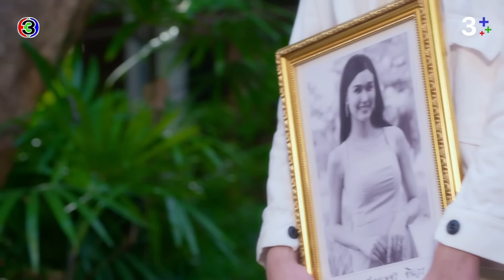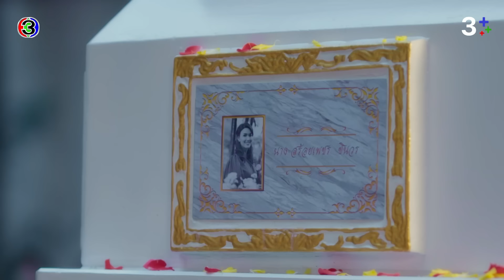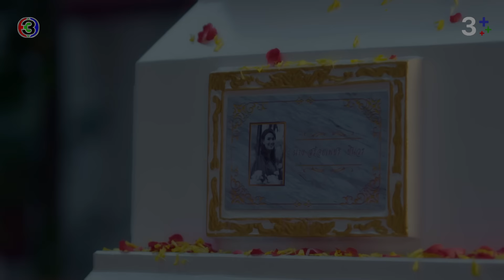FIN | ก่อนที่ฉันจะตาย…ฉันยอมรับผิด | เลือดเจ้าพระยา EP.19 | Ch3Thailand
"ดูละครย้อนหลัง" เรื่อง เลือดเจ้าพระยา รับชมฟรีได้ทาง 3Plus ทั้ง ch3plus.com และ 3Plus Application หลังทีวีออนแอร์แล้ว 1 วัน...พิเศษสำหรับสมาชิก 3Plus Premium สามารถชมละครย้อนหลังแบบต่อเนื่องแบบไม่คั่นเบรคได้ตั้งแต่เที่ยงคืน

ดูย้อนหลัง เลือดเจ้าพระยา กดลิงก์นี้ได้เลย อัปเดตตอนใหม่ทุกเที่ยงคืน
ดูสด เลือดเจ้าพระยา​ ออกอากาศ ทุกวันศุกร์ - อาทิตย์ เวลา 20.20 น. TV : ช่อง3 กด 33

เมื่อกล่าวถึงลานเท อยุธยา เรื่องที่โด่งดังที่สุดคงไม่พ้นลำตัดและแม่เพลงชื่อดังกระฉ่อนในทุ่งลานเท เห็นจะไม่มีใครเกิน แม่ศรีนวล (บูม สุภาพร) ลูกสาวคนเดียวของ กำนันธง (จิ๊บ วสุ) ความงามของเธอระบือไปไกลทั่วเจ็ดคุ้งน้ำไม่แพ้ความแก่น ห้าวและแม่นปืน ศรีนวลเป็นที่หมายปองของหนุ่มๆ โดยเฉพาะ สมิง (เด่นคุณ) หนุ่มเรือโยงที่รักและภักดีต่อศรีนวลมาตั้งแต่เล็กจนโต ลานเทพื้นที่ห่างไกลความเจริญ กฎหมายแทบไม่มีความหมาย อำนาจเถื่อนเป็นสิ่งที่พบเจอเป็นปกติ ชาวบ้านต้องทนต่อการถูกโจรบุกปล้นเสมอ และชื่อที่ชาวบ้านหวาดผวามากที่สุดก็คือ มเหศักดิ์ (ตั๊ก นภัสกร) ขุนโจรมหาเวทย์ที่พิสมัยการปล้นฆ่าอย่างไร้ปรานี

นำแสดงโดย : บูม สุภาพร, เด่นคุณ, ตั๊ก นภัสกร, จิ๊บ วสุ, จอน ขจรศักดิ์, นิวส์ นริศสันต์, ป๊อบฐากูร, โจม ศุกล, เอ็นจอย ธิดารัตน์

บทประพันธ์โดย : แพรชมพู
บทโทรทันศ์โดย : ตาแก้วตากู๊ดทีม
กำกับการแสดงโดย : กู๊ด เฉิดบุญ ภักดีวิจิตร
ผลิตโดย : บริษัท อาหลอง จูเนียร์ จำกัด
ควบคุมการผลิตโดย : แก้ว บุญจิรา, กู๊ด เฉิดบุญ และ กอล์ฟ กัญจน์ ภักดีวิจิตร

เพลงประกอบละคร : เลือดเจ้าพระยา | แก้ม วิชญาณี เปียกลิ่น
สอยดาวสาวเดือน | ริว วชิรวิชญ์ & น้ำฟ้า ธัญญภัสร์